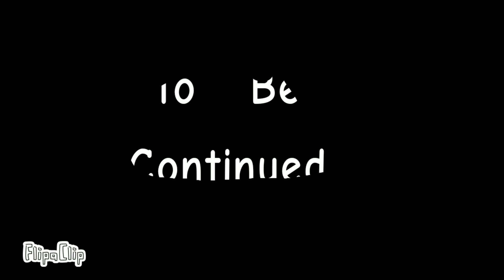An Awful Night - A Life of a Pikmin #1